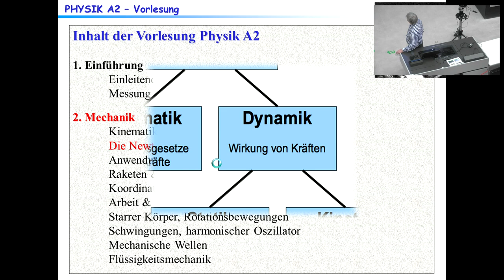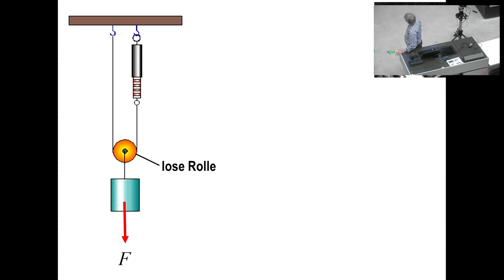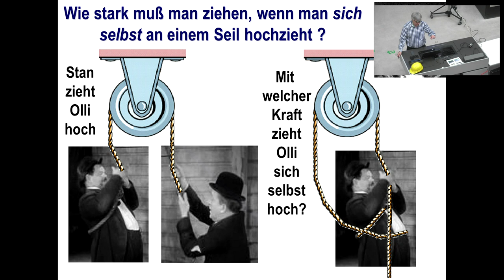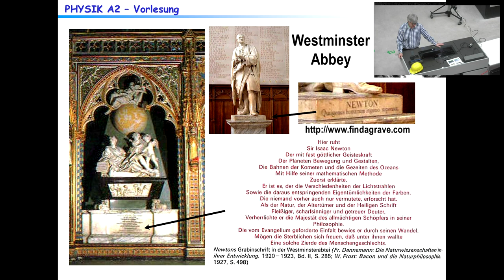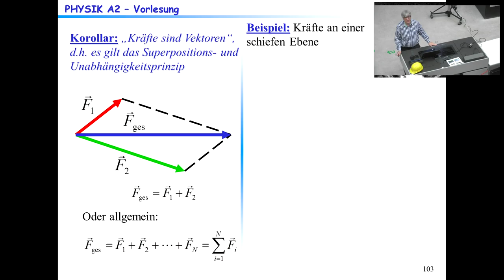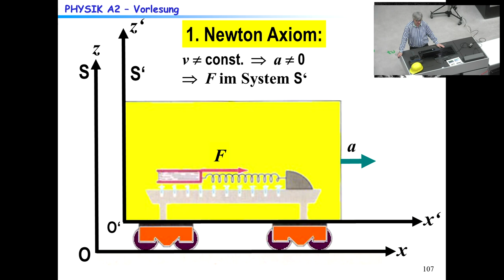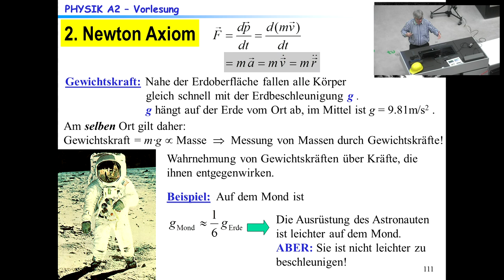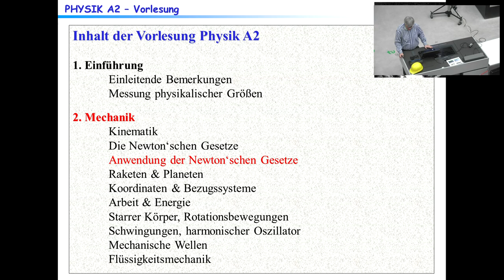Physik A2 201113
Die Physik A2-Vorlesung vom 13.11.20 mit dem Thema "Newton'sche Axiome".